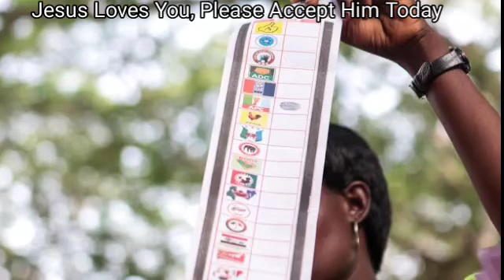BREAKING!! E don set oh! Tinubu asked to conf£ss and handover to democratically elected President